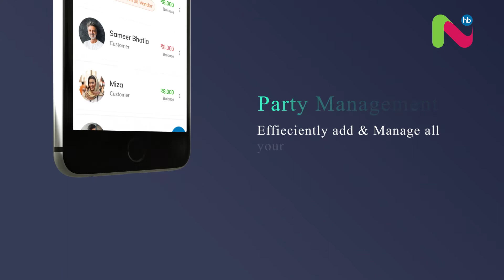HB Neo App- Comprehensive App for Complete Business Solution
About Us -
HostBooks is a comprehensive cloud-based platform that handles all accounting and compliance tasks such as accounting, GST, E-Way bills, and TDS.

HostBooks Accounting
HostBooks Accounting software simplifies accounting and compliance for small businesses and accounting experts. Even if the system crashes, your data is immediately saved and restored. Tailored to the needs, the resources are scaled up or down automatically.

HostBooks GST
HostBooks GST software provides the best GST Billing and Return Filing experience. Our goal is to significantly shorten the compliance period, resulting in a cost reduction of 50%. This cloud-based software makes auto-matching and reconciliation of Invoices, purchases, ITC & Returns hassle-free and easy to access.

HostBooks E-Way Bill
The seamless e-way bill generation provided by HostBooks E-Way Bill software paves the way for a more efficient shipment process.
HostBooks TDS
With a seamless user experience, HostBooks TDS software streamlines the entire filing procedure for TDS returns. It helps you resolve all TDS concerns and is quite simple to use.

HostBooks e-Invoice
HostBooks offers All-In-One e-Invoicing software that is cloud-based and can effortlessly meet all of your invoicing needs. Our program provides the following advantages for smoothly generating electronic invoices:

Automatic e-Invoice upload to IRP
operate in batch or online mode
Compatibility with your current ERP
Save money and valuable time.

HostBooks NeoBanking
With the HostBooks NeoBanking app, you can open your current account online in a matter of a few minutes. You can pay your bills one at a time or in batches using your bank accounts, credit cards, prepaid cards, digital wallets with integrated payment methods, UPI, or bank accounts. Save time and difficulties by developing your own rules for invoice payment.

HostBooks POS Software
HostBooks POS software is easily accessible software that boosts your business productivity by seamlessly managing your billing, reporting, and inventory. Our software helps you in gaining powerful insights into reporting and analytical functions.

Business Intelligence
We Make your business and every employee smarter and faster with real-time hyperintelligence. You can quickly share your dashboards as pictures and URL links, schedule reports, and have them automatically shared with coworkers, clients, or partners.
एक Business प्रतिदिन कई Challenges का सामना करती हैं और उसमे सबसे बड़ी समस्या है कि अपने  इन्वेंट्री का ट्रैक रखते हुए, Accounting  और टैक्स फाइलिंग Process को अच्छे और सुचारु रूप से करना । जब ये सारी प्रक्रिया पारंपरिक रूप से की जाती  है, तो इसमें न केवल लंबा समय लगता है, बल्कि त्रुटियों की संभावना भी बढ़ जाती है, जिसके परिणामस्वरूप Business को  बड़ा नुकसान हो सकता है। Hostbooks के इस यूट्यूब चैनल पर आपको अपने बिज़नेस मैनेजमेंट से रिलेटेड किसी भी समस्या का  समाधान  मिलता है.

Hostbooks ek Cloud-based platform है जो  GST, Accounting, NeoBank, CRM, POS, MPOS, BI, Business Compliance, E-Invoice, Eway-Bill, TDS, Income Tax aur payroll और पेरोल के साथ आपकी सभी Business की जरूरत है को पूरा karta hai.

Hamare Product Range:
Accounting- हमारा अकाउंटिंग सॉफ्टवेयर आपकी कंपनी के लिए सभी Daily business activities पर नज़र रखता है, जिसमें basic बिलिंग और चालान, tax और Project management शामिल हैं।

Neobank- पारंपरिक बैंकों की तुलना में, Hostbooks NeoBanking आईसीआईसीआई बैंक के सहयोग से एक त्वरित और सुरक्षित बैंकिंग सेवा प्रदान करता है। आप यहां अपने सभी बैंक खातों को लिंक कर सकते हैं और अपने नकदी प्रवाह और खाता डेटा को एक ही स्थान पर प्रबंधित कर सकते हैं।

 POS- हम प्रोडक्शन, इन्वेंटरी, क्लाउड-पीओएस, स्मार्ट रिटेल, एम-पीओएस, क्लाउड प्रिंटिंग, जीएसटी रिटर्न, अकाउंटिंग, एनालिटिक्स के प्रबंधन के लिए समाधान प्रदान करते हैं।

BI-  हम  बिज़नेस को real time hyper intelligence के साथ आपके employees को भी अधिक स्मार्ट और तेज़ बनाने में मदद करते हैं.

E-Invoice and Eway-Bill-   HostBooks के Autogenerated  ई-वे बिल सॉफ़्टवेयर से आप बिना किसी परेशानी या व्यवधान के बड़ी आसानी से ई-वे बिल जेनरेट कर सकते हैं .

 TDS and Income Tax- होस्टबुक E-TDS सॉफ्टवेयर एक सुगम ई-टीडीएस रिटर्न फाइलिंग प्रक्रिया का मार्ग प्रशस्त करता है। यह अनुपालन समय को काफी कम करके टीडीएस रिटर्न दाखिल करने के लिए एक लागत प्रभावी दृष्टिकोण प्रदान करता है। NSDL द्वारा स्वीकृत ई-टीडीएस सेवा प्रदाता होने के नाते, आप पूरी तरह से HostBooks e-TDS क्लाउड समाधान पर भरोसा कर सकते हैं।